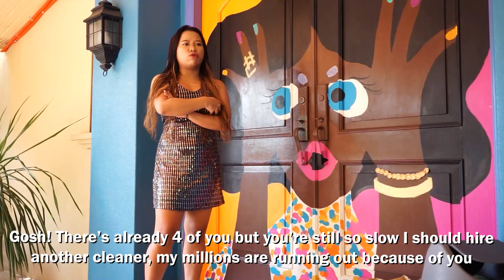THE HOUSE OF COLLAB: CARWASH MO'KO, BEBEBOY!